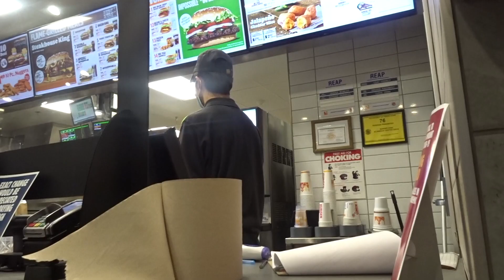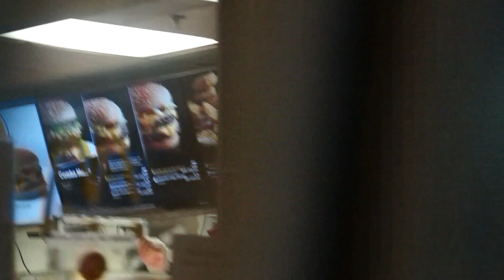FAKE BURGER KING EMPLOYEE PRANK !!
We had to do it!! Let me know what other stores you guys want me to do this at! remember can't do it without your help, if you have any old uniforms dm my instagram!